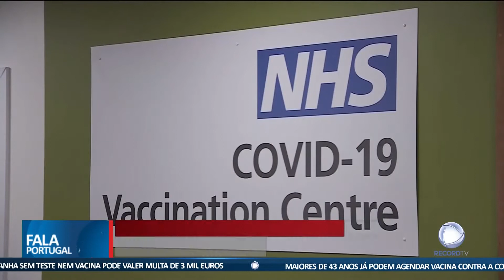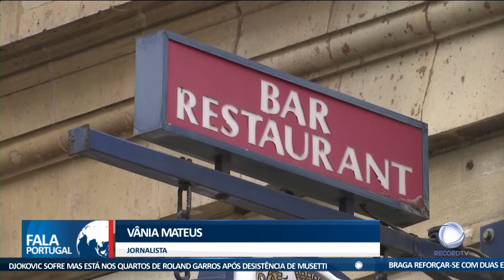Covid-19 na Europa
No Reino Unido, os maiores de 25 anos podem agendar a vacinação contra a covid-19 já a partir de amanhã. Em Itália, a pandemia deixou mais de 1,3 milhões de crianças em pobreza extrema.